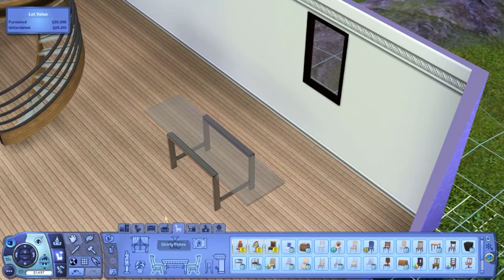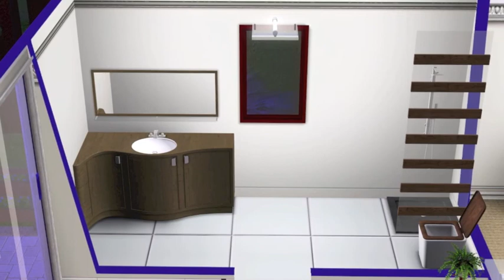Build A House: Modern Cliff House